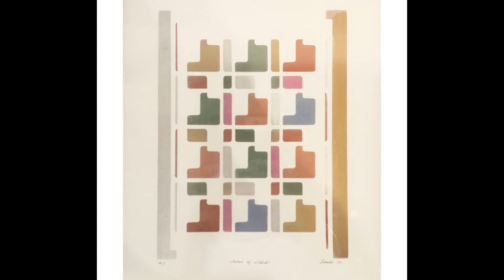22 Leandro Katz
22 Leandro Katz
Alfabeto Nuclear, 1971
Serigrafía con brillos de purpurina de aluminio
39,7 x 33,7 cm c/u

Leandro Katz (Buenos Aires, 1938) es un artista, escritor y realizador argentino, conocido por sus películas y sus instalaciones fotográficas. Sus obras incluyen proyectos de largo término que abordan temas latinoamericanos y que incorporan la investigación histórica, la antropología y las artes visuales.
Katz declara haber encontrado la base que le permitió construir sus primeros alfabetos mientras preparaba y catalogaba las diapositivas para sus clases sobre arqueología y arte Mesoamericanos en la Escuela de Artes Visuales. Dice haber notado una diversidad de formas definidas en la pila de los troquelados ya vacíos de los separadores de diapositivas. Uniendo dichas formas, era posible construir un sistema. Estos restos producen un conjunto finito de configuraciones fácilmente reconocibles, el punto de partida del primer alfabeto de Katz. Como todos los abecedarios, las formas delineadas forman un conjunto de variantes discreto, arbitrario y fácilmente legible. Katz realizó sus alfabetos sin ayuda y con relativa rapidez, no a lo largo del tiempo y de manera colectiva. Lejos de pensarlos como simples intentos de registrar un lenguaje, las obras de Katz se preguntan acerca de la naturaleza misma de los alfabetos, en sincronía con las investigaciones artísticas contemporáneas sobre los significados, la representación y el lenguaje.